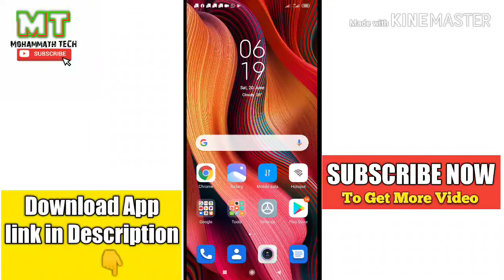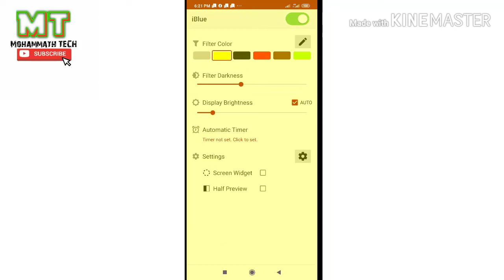How To Protect Your Eyes From Mobile In Tamil / Mohammath Tech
search in play store app name : IBule

This channel  video,

1. you tube tips
2.you tube tricks
3.you tube updates
4.tips and tricks
5. app tricks and tips
6.android tips and tricks
FRIENDS IF YOUR LIKE VIDEO GIVE A LIKE 👍
IF U HAVE ANY DOUBT JUST GIVE ME A COMMENT